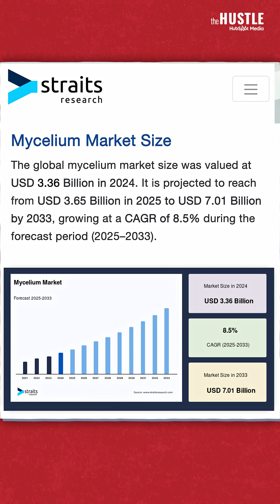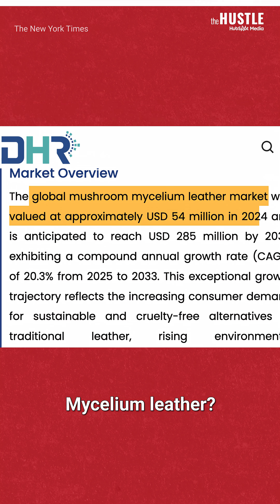Why Mushrooms are Replacing Everything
Investors are pouring hundreds of millions into fungi startups. From leather wallets to concrete bricks, mycelium is silently revolutionizing huge industries. See how mushroom roots are becoming the material of the future - and why.